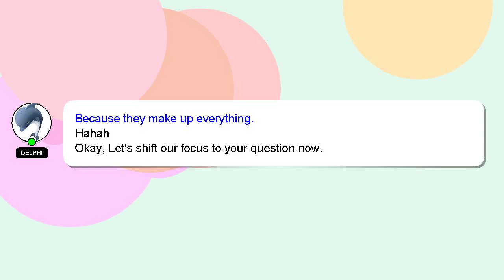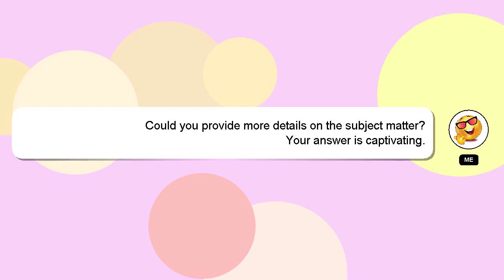How to apply vnsgu admission 2022?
An introduction to myself in a few words, Nice to meet you, I am Delphi. I can help you find the answers you are looking for. - How to apply vnsgu admission 2022?

Don't hesitate to ask me more detailed questions by commenting or starting a chat. Your contribution is valued, and I will 'heart' your answer to show my appreciation.

*2 What we are experimenting :*